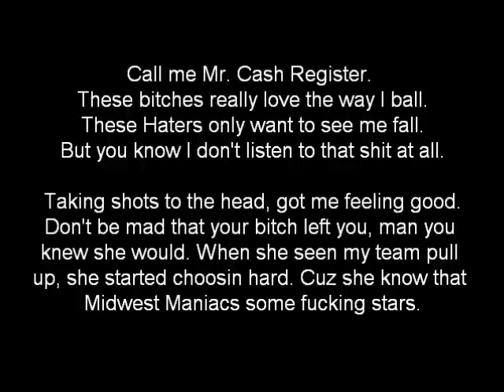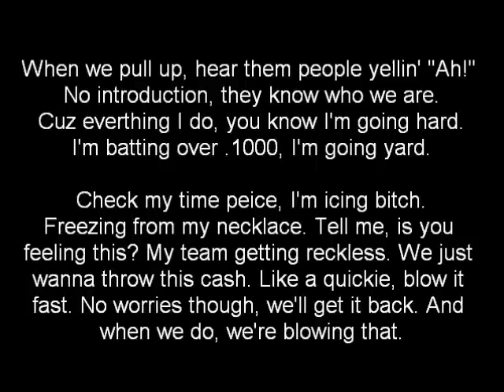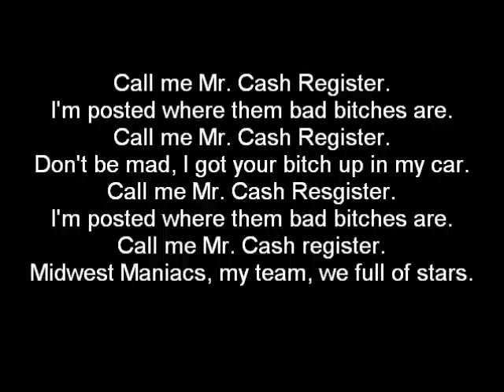"Mr. Cash Register" x Grim x Prod. By D Krell Beats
"Mr. Cash Register"
Written and performed by Grim
Instrumental made by D Krell Beats

This was my first time Mixing vocals, so if the quality is a little off that is why. The better version will be on the mixtape.